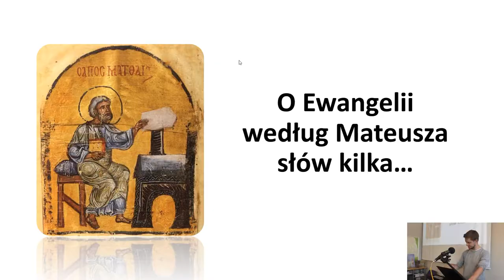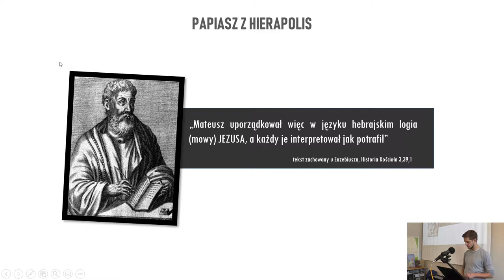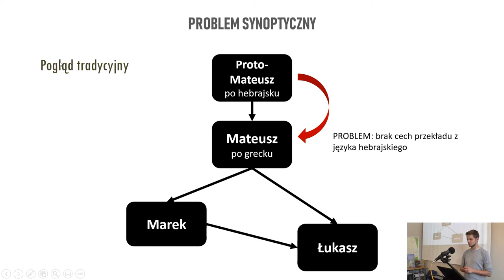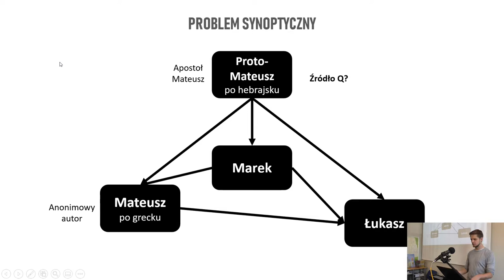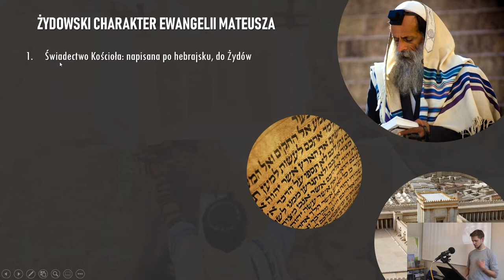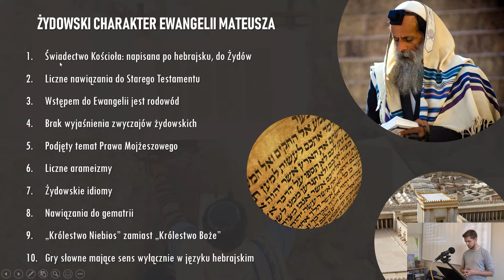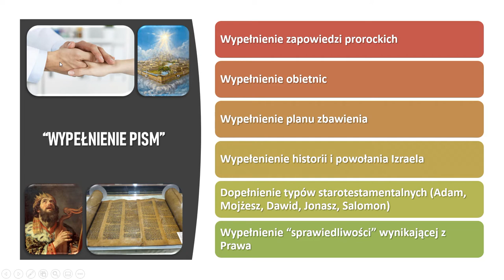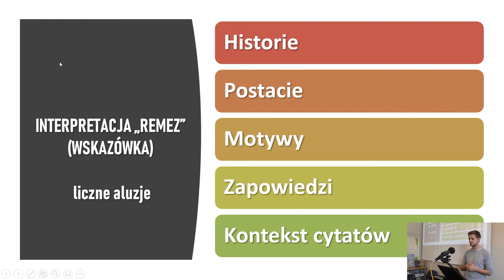PWNT Ewangelia Mateusza - Łukasz Krawczyk - Lekcja 2